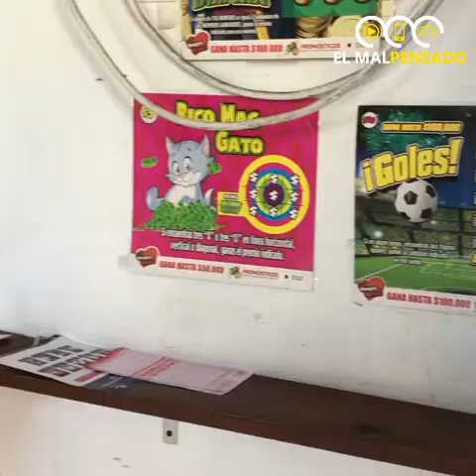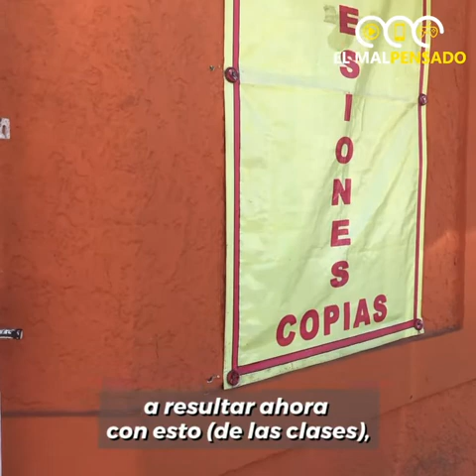Por la crisis económica decidió cambiar de giro su negocio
Alonso es dueño de papelería La Roca, y en 5 meses de que inició la contingencia sanitaria aún cuenta con los mismos materiales en exhibición. Con el arranque del ciclo escolar en casa, estima que su negocio desaparezca por completo.